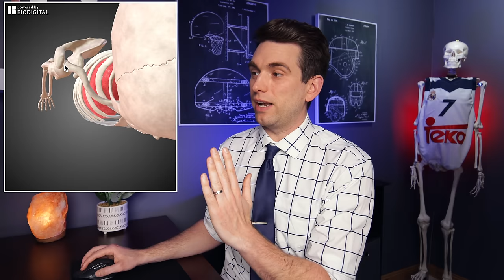Daniel-Andre Tande Ski Jump Crash - Doctor Reacts and Explains What Happened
Norwegian ski jumper Daniel-Andre Tande was in a serious ski jump crash during recent world cup training in Planica, Slovenia. Thankfully his injuries are non-life threatening but this was a scary crash nonetheless. In this video we'll review the crash and discuss some educational parts of managing such traumatic sports and ski jump injuries like this.